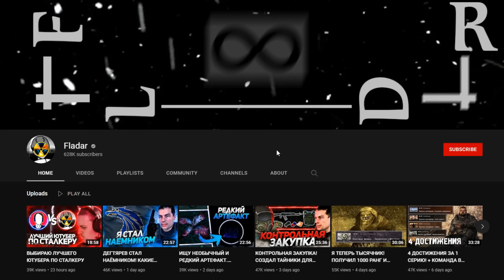Никогда Не Верь Ученым в Сталкере - STALKER Проект Вольф